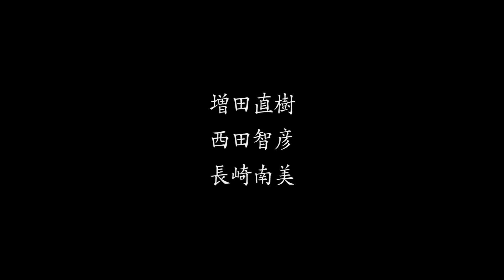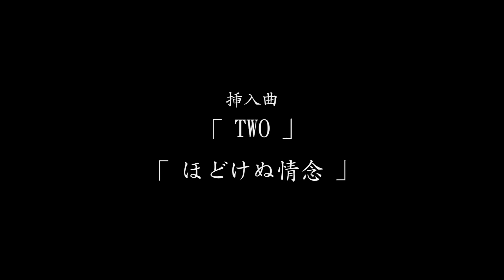【怪読録Vol.40】ラブホテルで起きた身も凍る怪奇現象！――ごまだんご、りっきぃ、TOMO編『HorrorHolicSchool 怪奇な図書室』より【怖い話朗読】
【原作】
ラブホテル　（投稿）
『HorrorHolicSchool 怪奇な図書室』収録
2020/8/28発売／定価650円＋税
▶購入

▶投稿者
tim

【語り手】
牛抱せん夏